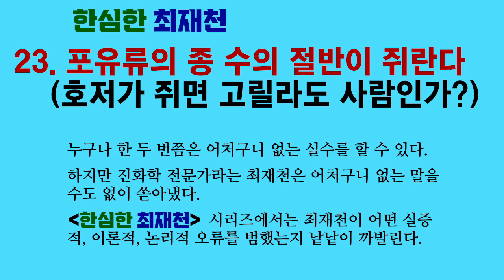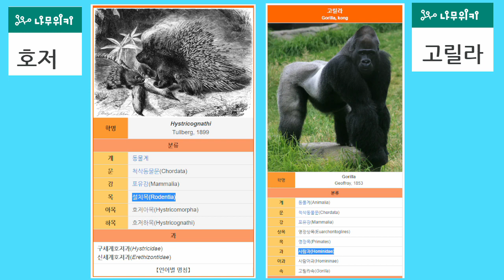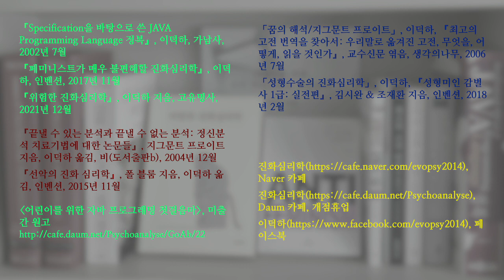한심한 최재천 23. 포유류의 종 수의 절반이 쥐란다 (호저가 쥐면 고릴라도 사람인가?)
최재천은 쥐와 박쥐를 합치면 포유류 종 수의 75%나 된다고 이야기했습니다. 여기에서 쥐는 쥐목에 속하는 모든 동물을 가리키는 것 같습니다. 하지만 쥐목과 박쥐목을 모두 합치면 75%가 아니라 63% 정도 됩니다. 오차가 너무 큽니다.

그리고 쥐목에 속하는 모든 동물을 쥐라고 부르는 것은 언어 관습과 맞지 않습니다. 이런 식이라면 고릴라가 사람과에 속하니까 고릴라를 사람이라고 불러도 될 겁니다.